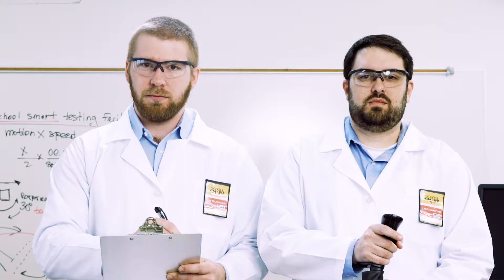Core Creative: School Smart - Lab Test - Finger Paint